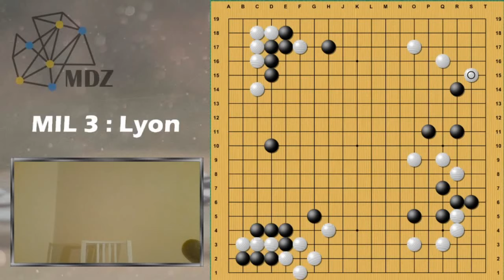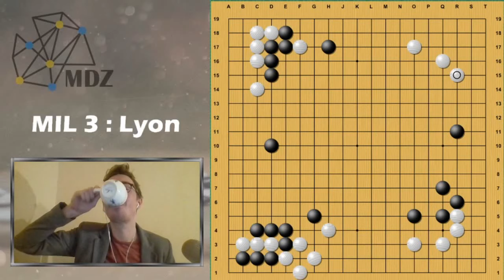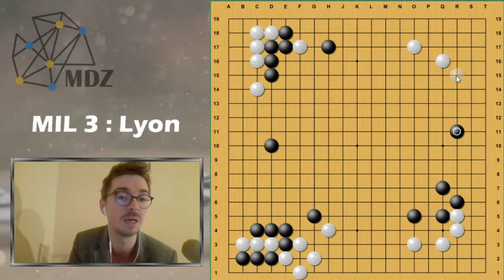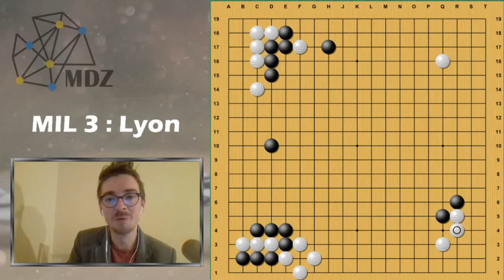Peut-on trop Aimer les Points? | Jeu de Go